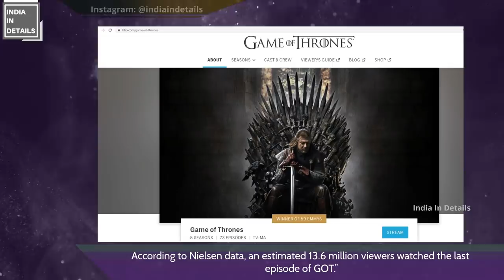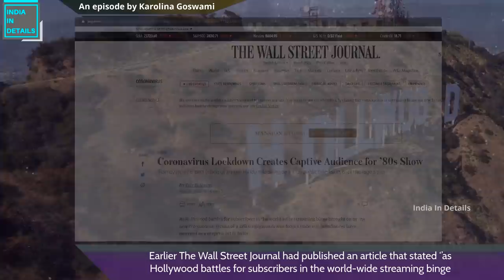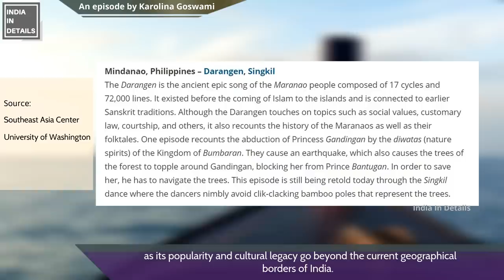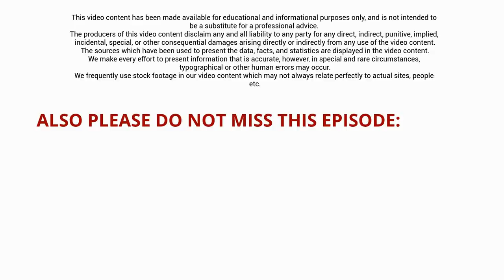Doordarshan claims: 'Ramayan' is the ‘’most watched entertainment show’’ | Karolina Goswami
It is not possible to completely understand India without understanding the significance of the ‘Ramayana’. Now a TV show based on the Ramayana is breaking viewership records.
Update: Doordarshan's 'claims' were challenged later: Watch this too: M*A*S*H or ‘Ramayan’? | Did ‘Ramayan’ break the ‘world record’ or not? | Part-2 | Karolina Goswami